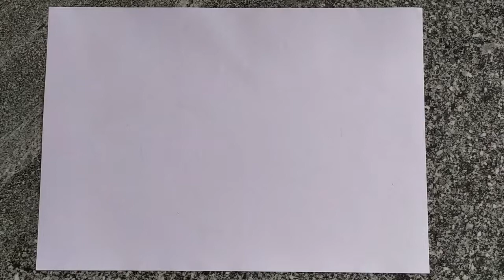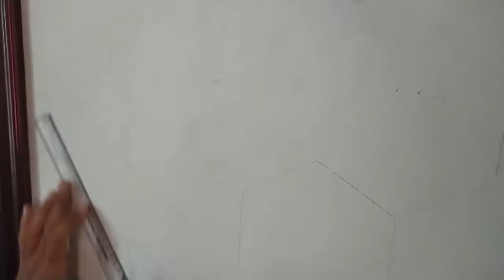3D wall painting | how to make 3D wall design | 3D wall texture design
In this video, i explain how to design a wall in 3D using an easy method.